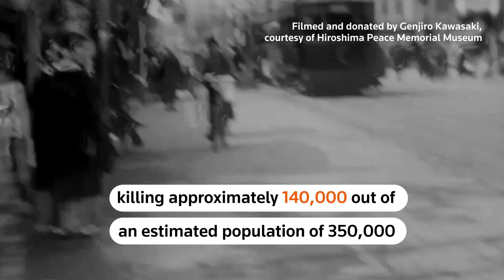Japan marks 78th anniversary of atomic bombings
Japan is set to commemorate on August 6 and 9 the 78th anniversary of the atomic bombings of Hiroshima and Nagasaki, respectively, which vaporized lives and flattened the cities instantaneously.